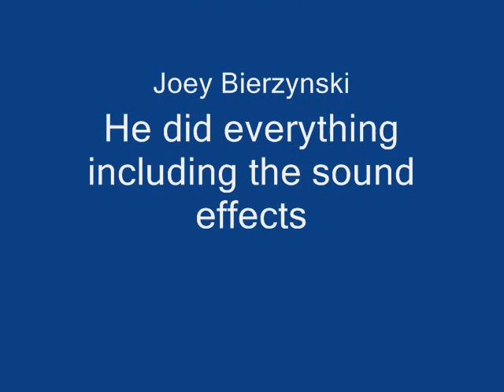They're At It Again ('08)